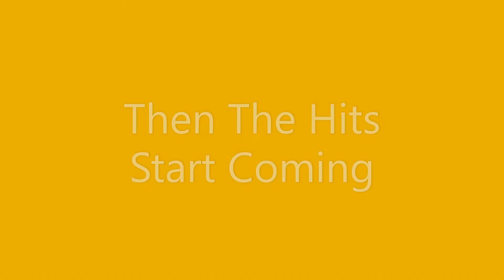How I Won at Long Beach: Highlights From an iRacing Grand Prix Tour Race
83 Laps. Who can survive this? I can.

Highlights From an iRacing Grand Prix Tour Race.

I started on Softs. But I practiced a few runs on them so I knew my limits. I saw a bunch of people switch to Softs after I grided. I believe that decision there won me the race outside of the drive itself.

I did have a feeling the other car leading was over driving the Softs for too long and he should have pit for his compound change to Medium once he took the lead again or just before overtaking me as 60 laps is no problem on Medium.